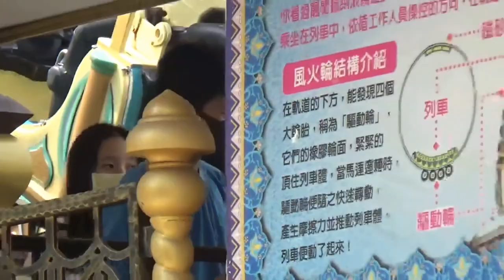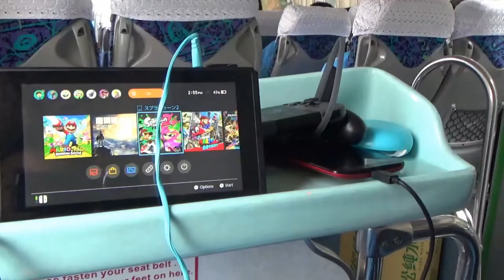【猶桐】VLOG#57國中三年一度的校外教學!!!居然去坐了360°風火輪!!??FEAT.拉傑維爾、帥哥、扯鈴小王子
❤❤追蹤!!!❤❤

❤認真生存❤

❤VLOG❤

❤本次遊玩:六福村LEOFOO VILLAGE

❤錄影軟體:LOILI GAME RECORD

❤剪輯軟體:VIDEO STUDIO X9 PRO

❤攝影器材:SONY HDR-CX405

❤腳架:MANFROTTO